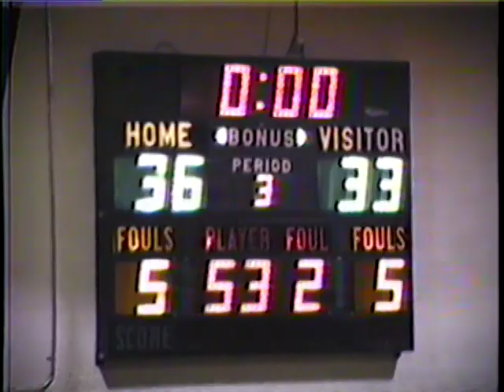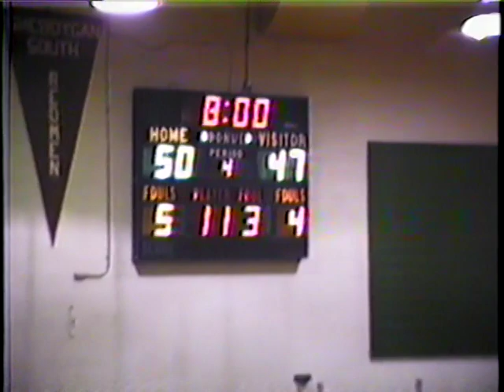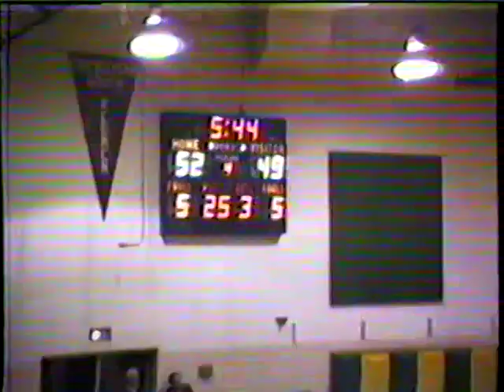Appleton West v Tony Bennett Green Bay Preble 1987